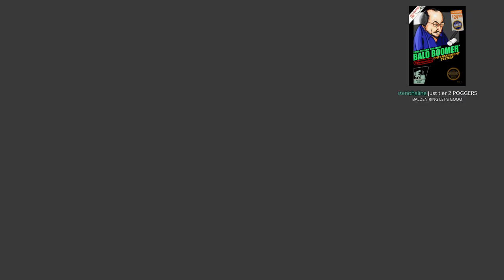MOONMOON - Elden Ring [3] (2/23/2022)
Streamed on: February 24th 2022, originally titled "he isn't real...  he can't be..."